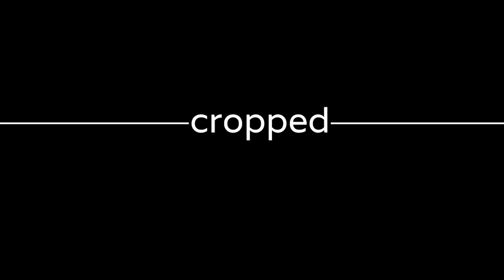croppedstyle: Lookbook - Berlin, Boyfriend und Bloody Mary…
Dass der gestrige Donnerstag der schönste Tage der Woche sein sollte, hatte sich schon angekündigt und Gott sei Dank hat der Wetterbericht recht behalten.

Die Sonne schien so schön und auch die Luft roch schon richtig frisch nach Frühling. Da bekommt man doch wieder richtig Lust aktiv zu sein. So auch der Sebi und meine Wenigkeit. Also schnappten wir uns Kamera und Fotoapparat und zogen durch die Straßen von Berlin, um nach super coolen Looks zu suchen…natürlich auch der perfekte Anlass, um mein Outfit des Tages in einem Video festzuhalten.